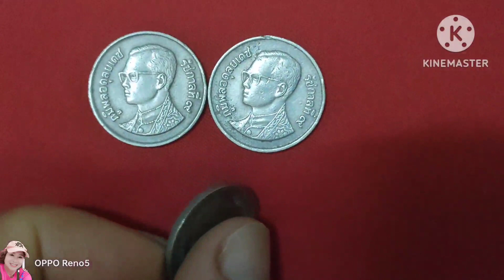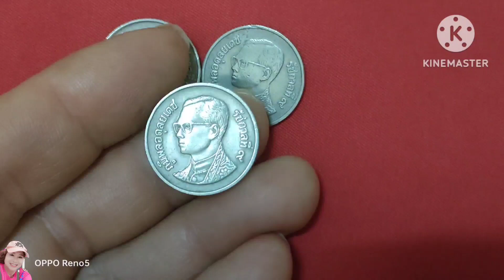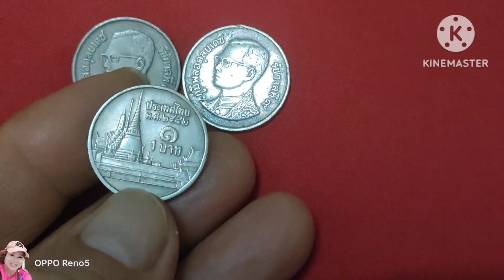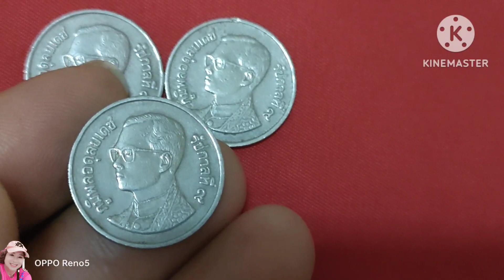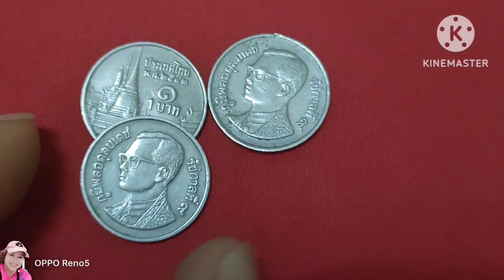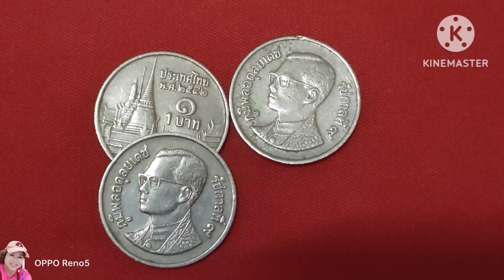เหรียญ1บาทปี พศ.2542ติดอันดับที่4เหรียญหายาก